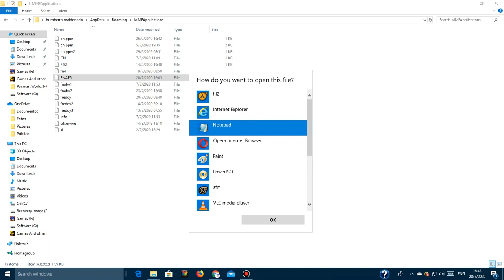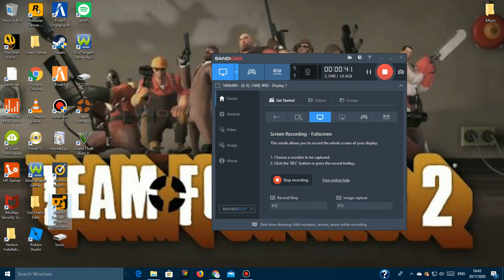how to get free money in fnaf 6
this is not fake the reason the game didnt come up on the screen cuase bandicam couldnt record the game but i think maxmuim for money is 1 millon